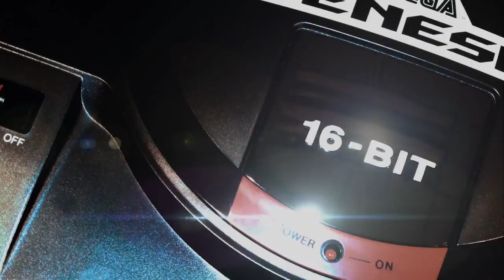Sonic CD (Re-Release) Trailer